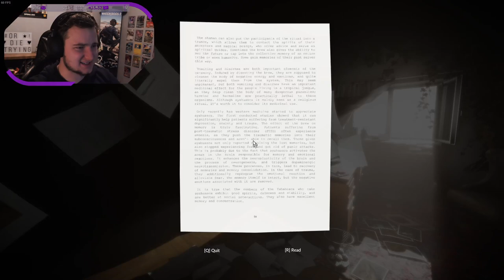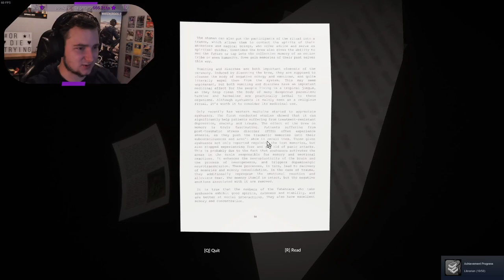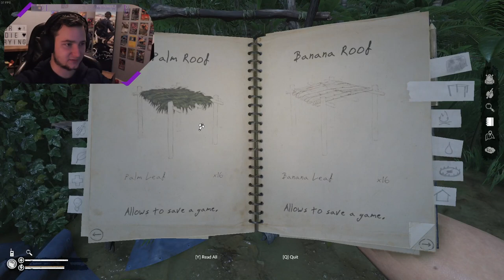VOD | Green Hell | 02-Dec-2021